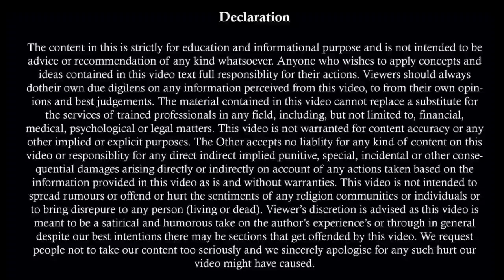Maintenance Case में पति को हुई 22 साल की जेल |Judgement on Maintenance Husband Conviction |125 CrPC